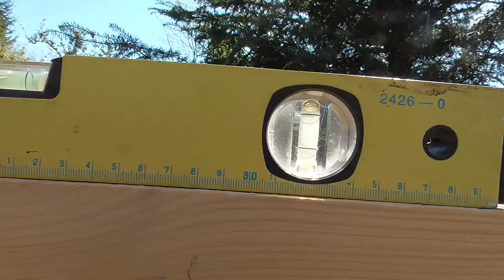29. Дачный домик. Разговор о баварском пиве